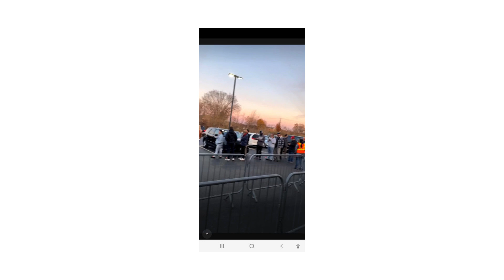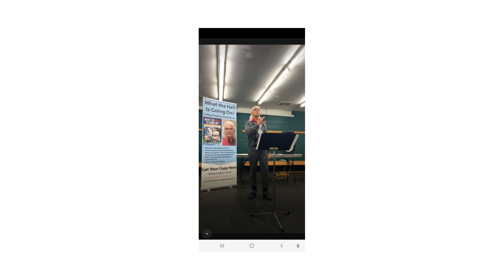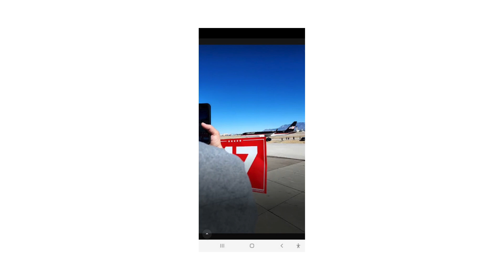EVENTS FOR OCTOBER 22ND TO NOVEMBER 6TH, 2024 PART 7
TRUMP WON! PART 7

@soupmamaofficial4921 , Sovereign Monica Holm, Sudbury Stephy, @survecu7098 , Tamara Root, AND @jillycohen1307